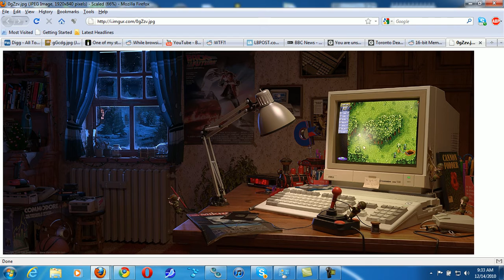16-bit Memories Amiga Commodore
Found this on reddit